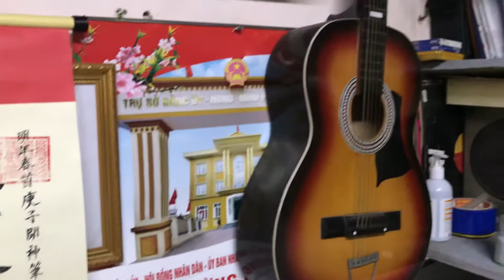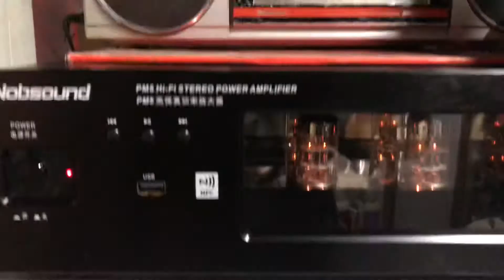ngày 19 tháng 9, 2020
Trời mưa thì mặc trời mưa!